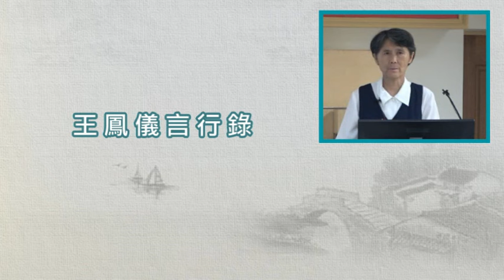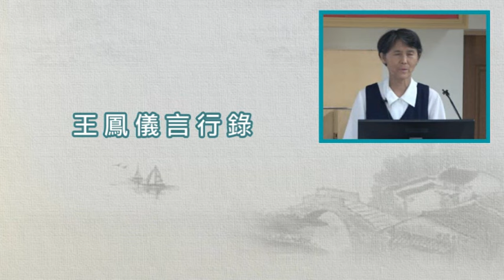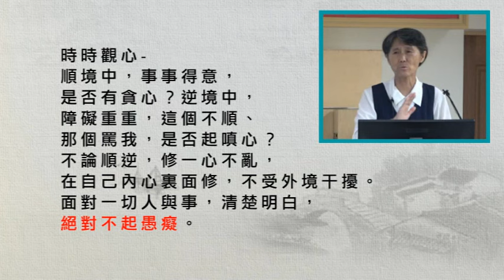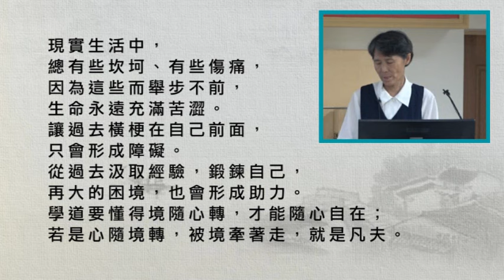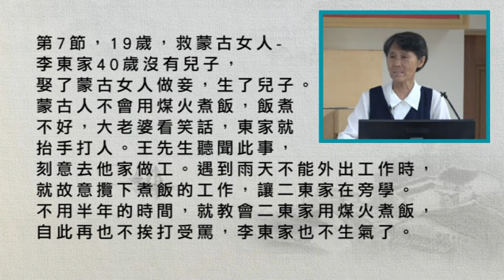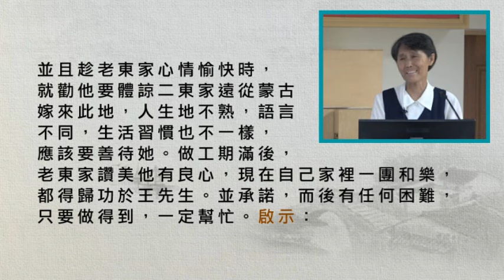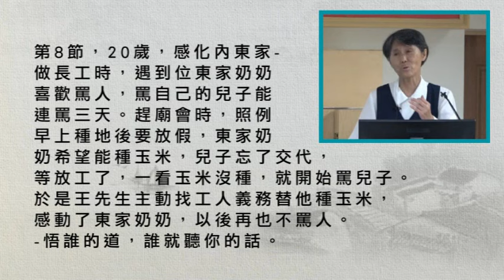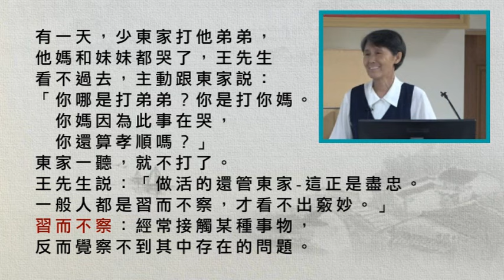06戴德佛堂【王鳳儀言行錄】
時時觀心-
順境中，事事得意，是否有貪心？
逆境中，障礙重重，這個不順、那個罵我，
是否起嗔心？不論順逆，修一心不亂，
在自己內心裏面修，不受外境干擾。
面對一切人與事，清楚明白，絕對不起愚癡。

處處用心-
修行要在生活中歷事練心，遇到困難，
如何翻染成淨、排除障礙，達到成就。
善用清淨心，向內調伏，
向自己的習氣、煩惱挑戰，從五欲入手克服。
不論遇到任何事，都不離清淨心，
要將佛法用到生活中，才能轉煩惱為菩提。
佛云：「若能轉境，則同如來。」

現實生活中，總有些坎坷、有些傷痛，
因為這些而舉步不前，生命永遠充滿苦澀。
讓過去橫梗在自己前面，只會形成障礙。
從過去汲取經驗，鍛鍊自己，再大的困境，也會形成助力。
學道要懂得境隨心轉，才能隨心自在；
若是心隨境轉，被境牽著走，就是凡夫。

歷事練心-
道在生活中，修行離不開生活，
離不開人與事，真功夫從此處鍛鍊。
古德云：刀要利，不能離開磨刀石。
離開磨刀石，刀如何鋒利？
歷事練心，練的是清淨心，練個一心不亂。
定慧之學在境界中成就，才能覺而不迷。
(正念真如、誠心保守)。

禪就是心，就是道。
禪法不離開日常生活，並且普及於一切處。
壇經：
於一切處而不住相，於彼相中不生憎愛，
亦無取捨，不念利益成壞等事，安閑恬靜，
虛融澹泊，此名一相三昧。

王鳳儀先生16歲做工，別人欺負他，
他怕母親掛心，不理對方，反而感化對方。
高石匠家做工，吃飯時不用眼睛看、不用鼻子嗅，
練個六根不動。
將佛法用到生活中，就能轉煩惱為菩提。

第7節，19歲，救蒙古女人-
李東家40歲沒有兒子，娶了蒙古女人做妾，生了兒子。
蒙古人不會用煤火煮飯，飯煮不好，
大老婆看笑話，東家就抬手打人。
王先生聽聞此事，刻意去他家做工。
遇到雨天不能外出工作時，
就故意攬下煮飯的工作，讓二東家在旁學。
不用半年的時間，就教會二東家用煤火煮飯，
自此再也不挨打受罵，李東家也不生氣了。

並且趁老東家心情愉快時，
就勸他要體諒二東家遠從蒙古嫁來此地，人生地不熟，
語言不同，生活習慣也不一樣，應該要善待她。
做工期滿後，老東家讚美他有良心，
現在自己家裡一團和樂，都得歸功於王先生。
並承諾，而後有任何困難，只要做得到，一定幫忙。
啟示：

孝經事君章：
「君子之事上也，進思盡忠，退思補過，
將順其美，匡救其惡，故上下能相親也。」
事上之道：有道君子做事要盡忠職守，
閒時反省自己，彌補過失；但上位者有思慮不周，
犯錯之時，也要適時匡正對方的錯。
處事公心一片，上下交心，團體才會興旺。

第8節，20歲，感化內東家-
做長工時，遇到位東家奶奶喜歡罵人，
罵自己的兒子能連罵三天。趕廟會時，
照例早上種地後要放假，東家奶奶希望能種玉米，
兒子忘了交代，等放工了，一看玉米沒種，就開始罵兒子。於是王先生主動找工人義務替他種玉米，
感動了東家奶奶，以後再也不罵人。
-悟誰的道，誰就聽你的話。

有一天，少東家打他弟弟，他媽和妹妹都哭了，
王先生看不過去，主動跟東家說：
「你哪是打弟弟？你是打你媽。
你媽因為此事在哭，你還算孝順嗎？」
東家一聽，就不打了。
王先生說：「做活的還管東家-這正是盡忠。
一般人都是習而不察，才看不出竅妙。」
習而不察：經常接觸某種事物，
反而覺察不到其中存在的問題。